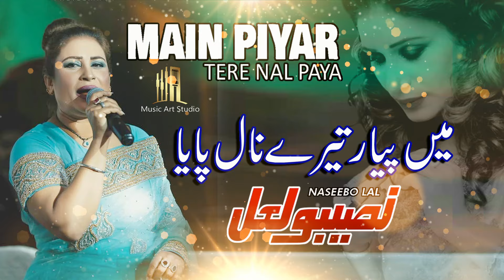Main Tere Nal Piyara Paya Super Hit Punjabi Song Naseebo Lal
Naseebo Lal is a renowned Pakistani Punjabi folk and playback singer known for her soulful and melodious voice. She was born on May 17, 1970, in Sheikhupura, Punjab, Pakistan. Naseebo Lal has made a significant mark in the Punjabi music industry and is celebrated for her contributions to Punjabi and Urdu music.

Naseebo Lal is particularly famous for singing sad and heart-touching songs. Her ability to convey deep emotions through her singing has earned her a dedicated fan base. She has released numerous Punjabi albums and has also lent her voice to Pakistani films as a playback singer.

Some of Naseebo Lal's popular songs include "Mera Tan Man Pyasa," "Bundi Chaldi Aa," and "Kithe La Liya Dil." Her music often deals with themes of love, heartbreak, and nostalgia, resonating with listeners who appreciate her heartfelt renditions.

Naseebo Lal's contribution to the music industry, especially in the Punjabi and folk music genres, has earned her recognition and admiration in Pakistan and among South Asian music enthusiasts worldwide.

Noor Jehan, also known as Malika-e-Tarannum (Queen of Melody), was a legendary Pakistani playback singer and actress who is considered one of the greatest vocalists in the history of South Asian music